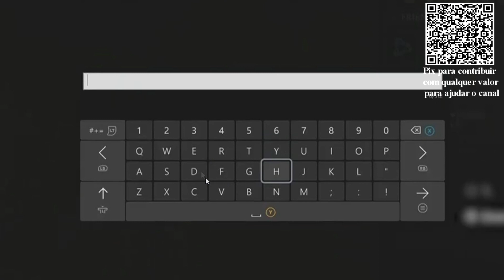DIABLO IV–COMO CONVIDAR AMIGO PARA JOGAR ONLINE COOP CROSSPLAY PS4/PS5/XBOX/PC-HOW TO INVITE FRIENDS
Compre Xbox Series

Compre gift card Xbox Live GOLD por R$ 29,90

CHAVE PIX PARA QUEM QUISER FAZER DOAÇÕES PRO CANAL (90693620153) CPF MARCOS BATISTA...

Visite minha loja e aproveite promoções de jogos de PS4, PS5, XBOX E PC

Grupo de whatsapp para jogar online no ps4...

Outras Playlist do canal...